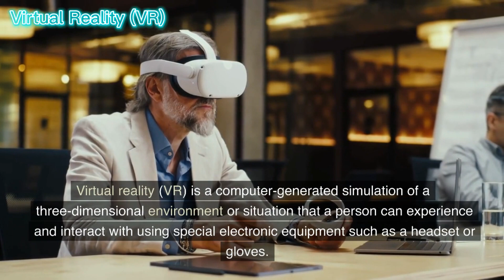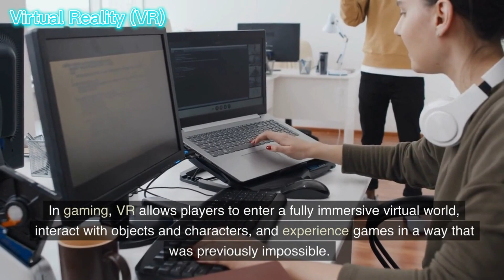Virtual Reality (VR)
Virtual reality (VR) is a computer-generated simulation of a three-dimensional environment or situation that a person can experience and interact with using special electronic equipment such as a headset or gloves. The aim of VR is to create a sense of presence in a virtual world that feels real to the user, and to immerse them in an experience that feels as if it were happening in the physical world.